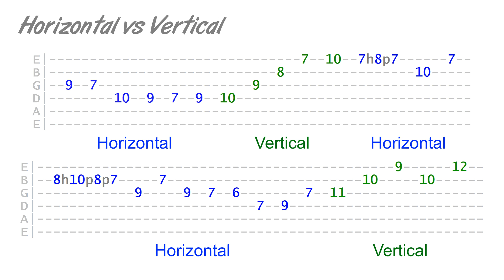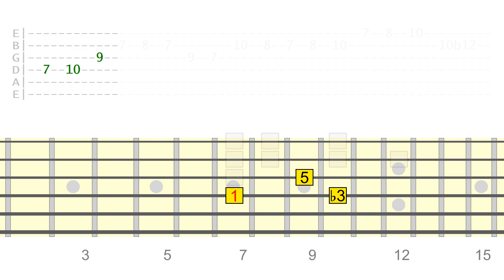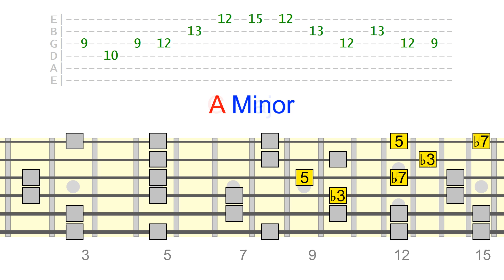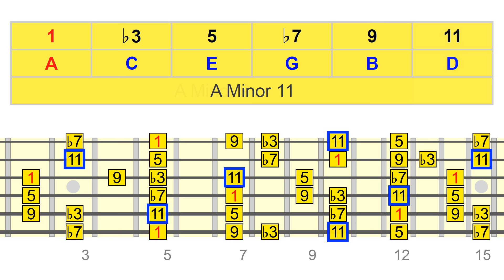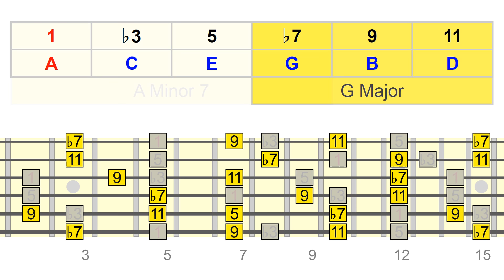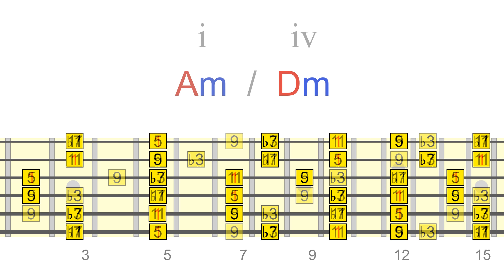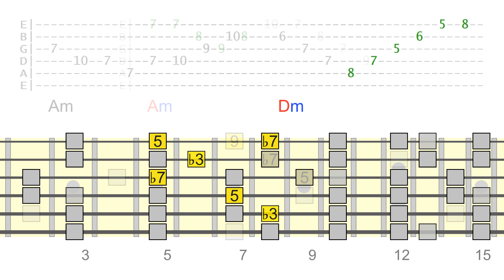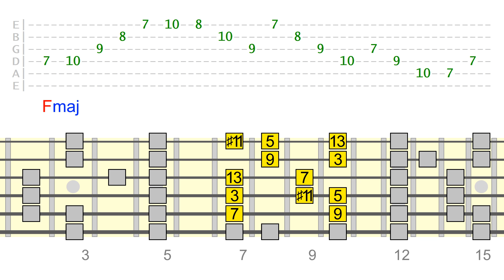The VERTICAL Approach to Minor Melody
--TIME STAMPS--
0:00 Horizontal vs Vertical Melody
0:58 Minor Triad Arpeggios
2:22 Minor 7th Arpeggios
4:08 Minor 9th Arpeggios
6:38 Minor 11th Arpeggios
8:26 Summary Of Related "Inner" Arpeggios
9:19 Arpeggios Over Changes
11:16 Reharmonising Minor 11th Arpeggios
12:31 Summary

The minor 11th arpeggio isn't just an arpeggio in its own right. It also gives us a roadmap of related triads and 7th arpeggios to approach our guitar lead in a more dynamic, "vertical" manner. In this lesson I break down this roadmap and look at some of its practical applications, making use of several arpeggio options.

We then try out these related arpeggios over a simple chord sequence, building the skeleton of our melodic phrases that we can flesh out with more linear scale phrases. Applying the grand combination of these two elements - vertical and horizontal - will help you write, improvise and train your ear to musical phrases for your guitar solos.